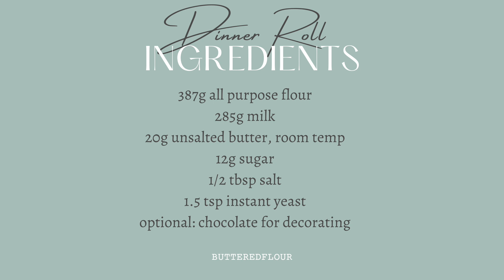Delicious and cute dinner rolls | Soft and fluffy buns | BEAR BUNS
Easy and (relatively) quick dinner roll recipe. Make this as normal dinner rolls or turn them into bears for some additional cuteness.

Ingredients:
387g all purpose flour
285g milk, warm
20g unsalted buter, room temp
12g sugar
1/2 tbsp salt
1.5 tsp instant yeast
optional: chocolate for decorating

1. Place all ingredients in a bowl and knead until a dough forms. The dough will be slightly tacky.
2. Cover and let it rest for 20 minutes.
3. Divide the dough into 8 portions.
4. a.) If you're making normal dinner rolls, shape each piece of dough into a ball.
     b.) If you're making bear buns, take two small balls of dough for the ears and set it aside. You will have 3 pieces of dough (1 large, 2 small). Shape each piece of dough into a ball. Repeat the process with the remaining 7 doughs
5. Brush a muffin tin with some melted butter
6. Place each ball into the tin. If making bears, put the big piece of dough first then place the two small pieces on top. Cover and let it rise another 20 minutes.
7. Bake at 350F for 25 minutes. Check the buns half way through and tent if necessary.
8. Brush the buns with some melted butter for that shiny, glossy look
9. If decorating the buns, let it cool then draw on the faces with melted chocolate.

Products used:
KitchenAid Stand Mixer

If you use this recipe, feel free to tag me on your socials or use the hashtag butteredflour I'd love to see your creations